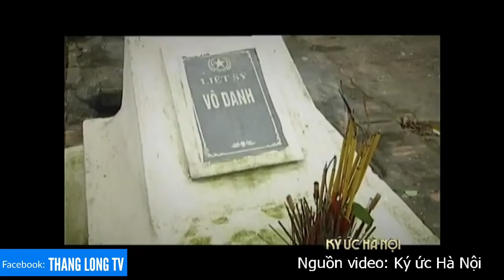🔴Kiều bào Mỹ|Nguyễn Mạnh Cường trăn trở với HÀ NỘI - Nơi Tôi sinh